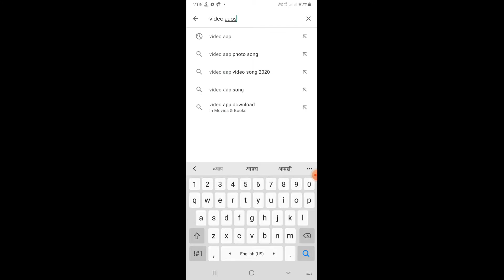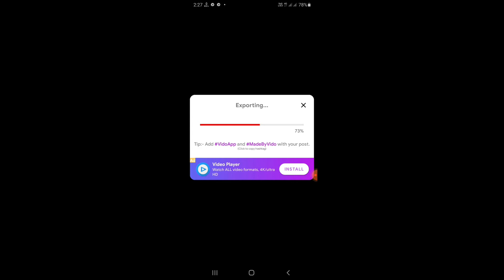Vido App Se Video Kesay Banaye 🔥🔥 /How To Use Vido maker/Vido app me Photo se video kesay banaye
Vido app se video kesay banaye,how to use vido app, vido Lyrical status maker,vido status make

Ek acche status video Kaise create Karen Bina Kisi vido app se video kesay banaye

(video apps )hai jisse ham Bina Kisi editing ke apne photo ka ek acche se acche status video banaa sakte hain joki ki bahut Achcha apps hai to please aap bhi isase download kijiye.

Such as criticism,comment,news,reporting,
Teaching,scholarship,and research.
Be infringing.

1 vido app kesay use kare
2 vido app se eaditing kesay kare
3 vido app
4 app vido
5 app vido for android

Non- profit,education or personal use